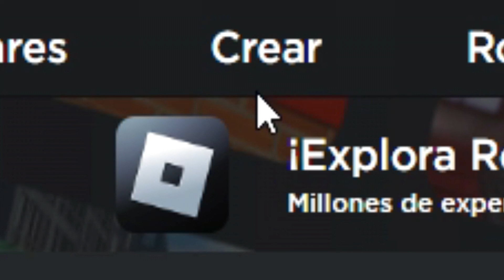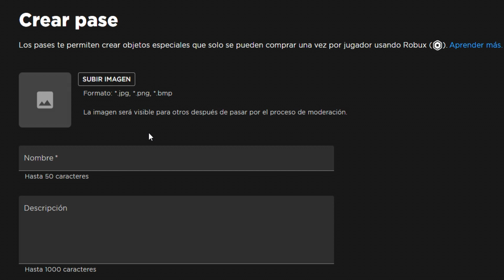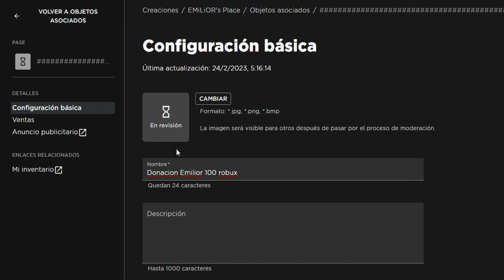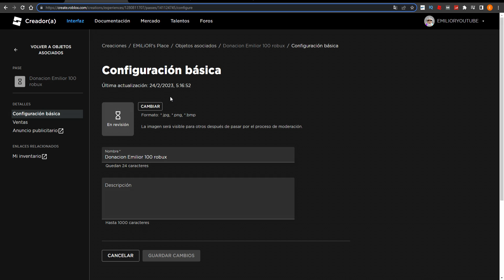✅2024✅🎨 Como VENDER tus cuadros SIN TENER ROBUX en 🎨STARVING ARTIST🎨Tutorial bien explicado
✅2024✅ Cómo VENDER tus cuadros SIN TENER ROBUX en STARVING ARTIST 🎨 TUTORIAL para MOVIL y TABLET 🎨

🟢 🎨🎨 STARVING ARTIST 🎨🎨

No tienes Robux en tu inventario, quieres vender cuadros y no puedes hacerlo por el método de la venta de camisetas (se necesitan 10 Robux para hacerlas), pues AQUÍ TIENES TU MÉTODO para poder vender cuadros en Starving Artist, no necesitas tener ningún Robux en tu cuenta, con 0 Robux puedes crear lo que te explico en el vídeo y podrás empezar a crear ARTE!! A por esos Robux!!

Únete a La Tropa de EMiLiOR

codigos de starving artist,

starving artist,

starving artist roblox,

roblox starving artist,

como reclamar los robux de starving artist,

como jugar starving artists roblox,

como dibujar en starving artist,

como sacar los robux de starving artist,

como reclamar los robux en starving artist,

como jugar starving artist,

code for starving artist,

roblox art,

como ganar robux en starving artist,

como poner una pintura en starving artist,

codes in starving artist,

como poner un cuadro en starving artist,

como hacer dibujos en starving artist,

Nuevo Código de 👨‍🎨 STARVING ARTIST 👨‍🎨 activo de ROBLOX / ESTE JUEGO DA ROBUX!! / TODOS LOS CODIGOS

👉Este Juego Te DA *ROBUX GRATIS* POR PINTAR 🎨 FUNCIONA!✅ (Vende Dibujos Por Robux 2022)

como vender cuadros sin tener robux en starving artist,
como conseguir robux gratis en starving artist,
como conseguir robux gratis en starving artist sin tener robux,
CONSIGUE ROBUX GRATIS con ESTE JUEGO DE ROBLOX,
Best way to raise robux in STARVING ARTISTS,
STARVING ARTISTS ROBLOX ESPAÑOL,
ROBUX GRATIS,
NUEVO JUEGO QUE DA ROBUX,
CONSEGUIR ROBUX RATIS,
CAMISETA CREAR ROBLOX,
starving artists TUTORIAL,
CREA UN GAMEPASS EN ROBLOX,
starving artists EN ESPAÑOL,
starving artists CODES,